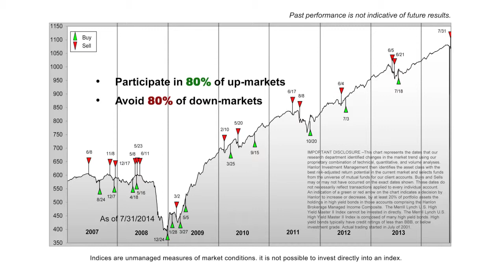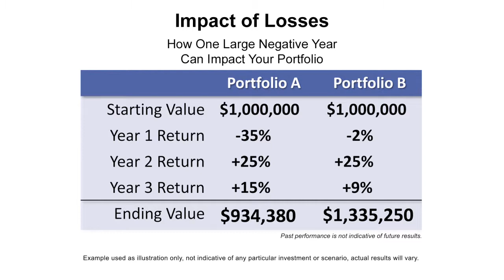Limiting Losses: The 80/80 Rule by Investors Advantage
The moral of the story here is to set up strategies in advance that might help you limit your losses by reducing downside participation.  We know in sports a good offense is the result of a good defense.  It makes just as much sense to keep your losses reduces so that investors don’t have to hope or swing for the fences just to get back to even.  Another way to look at it is to set the goal and look for the evidence where losses can be reduced to -20% as that means it is necessary to see a gain of 25% to get back to your original value.  If investors are complacent and allow their losses to be -60%, for example, it requires a gain of 120%.   I don’t like those odds.  This is especially true when taking income from portfolios that are necessary to maintain lifestyles.  If you are looking at the markets today the Sage of Omaha, Warren Buffett , said it best, “The market will do whatever it has to in order to prove the maximum number of people wrong.”

Securities licensed associates at Investors Advantage are Registered Representatives & Investment Adviser

Representatives. Securities and investment advisory services offered through NATIONAL PLANNING CORP. (NPC), NPC of America in FL & NY, Member FINRA/SIPC, and a Registered Investment Adviser.

Investors Advantage and NPC are separate and unrelated companies.

200 N. Westlake Blvd., Suite 109
Westlake Village, California 91362

888.WHY.BEPOOR